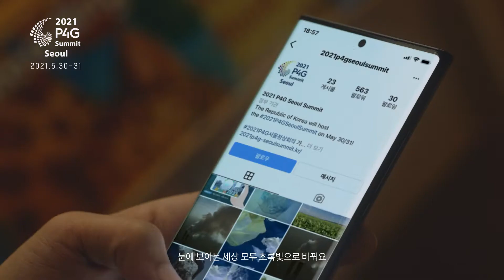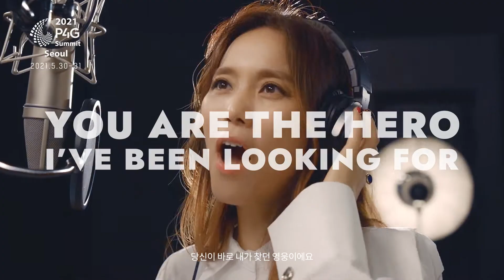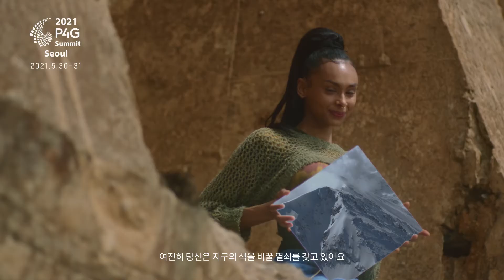2021 P4G Seoul Summit 'We Are One' (theme video_ENG ver)